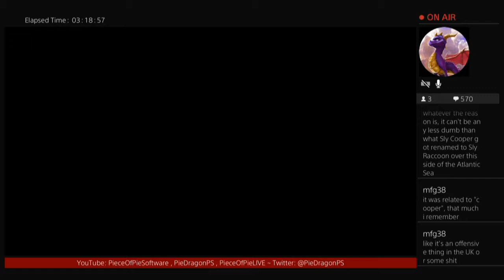PS - Spyro 2 (Reignited Trilogy) part02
There aren't many games that I'd instantly throw my money at, but this was one, and boy, am I happy I did!
I already liked the Crash Bandicoot remakes, but I enjoyed the Spyro remakes much more. Not just because I love dragons, they also seem much more accurate, polished, and just nice feeling to play.

I'm separating Spyro playthroughs with NieR: Automata "routes", so you'll have to wait a month or so between games. Sorry!

(If you don't want to wait, there's always the archives on my Twitch channel. Various links are below.)